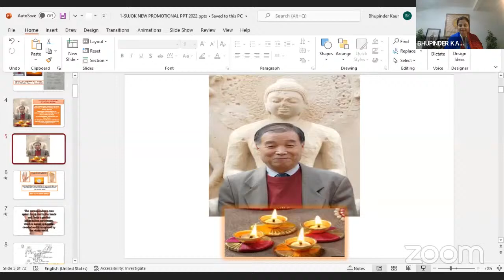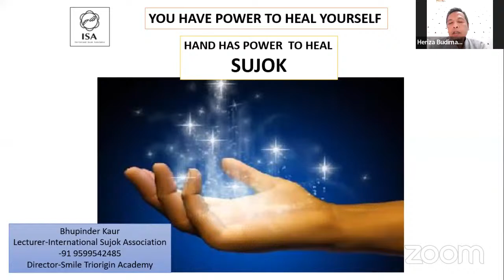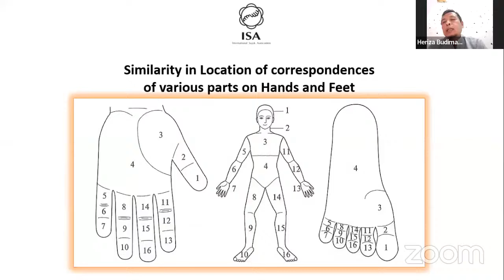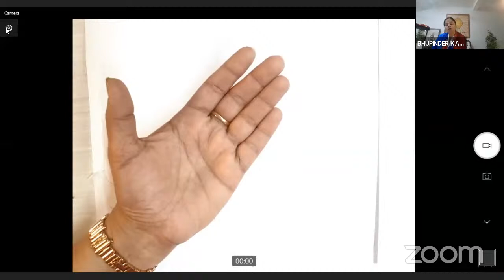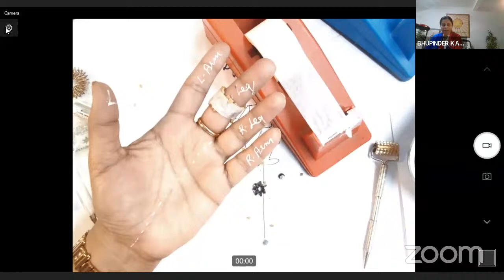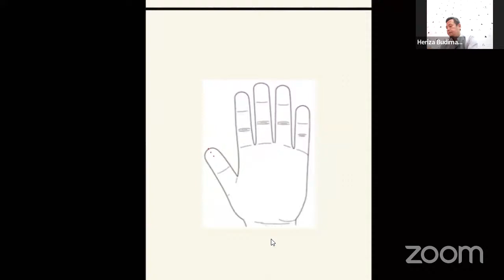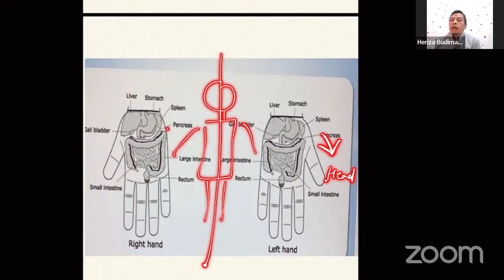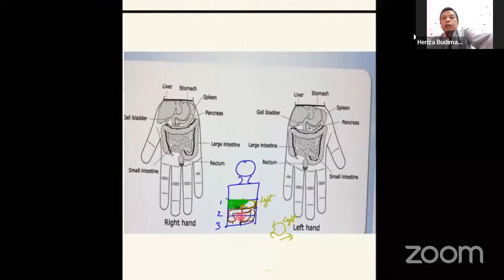Indonesia, March Sujok Celebration, Lecture 18 March 2022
TRIORIGIN